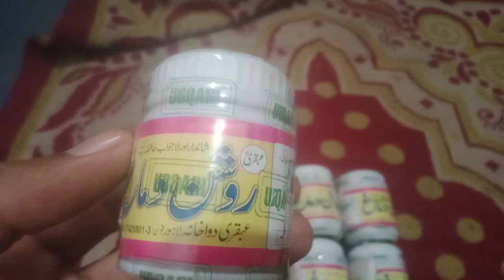Dimaghi Ki Kamzori ka Ilaj Zehan Ki Kamzori Mind Ki kamzori Brain ka Ilaj by hkeem Muhammad shahbaz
Dimaghi Ki Kamzori ka Ilaj Zehan Ki Kamzori Mind Ki kamzori Brain ka Ilaj by
hkeem Muhammad shahbaz

As Vidio my Ham Dimaghi Kamzori Ka Ilaj Bian Kary Gy Dimaghi Kamzori ko Kaesy khatam kar sagty Hy nazreen Dimaghi Kamzori ko Ap Sirf drae fruit kha KR Bhe Khatam kar sagty hy

Hakeem Muhammad shahbaz